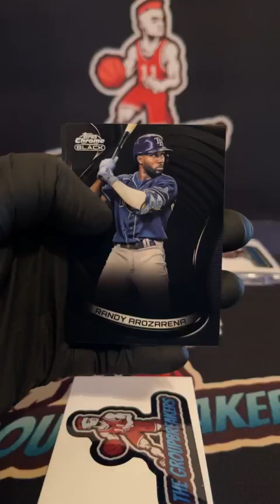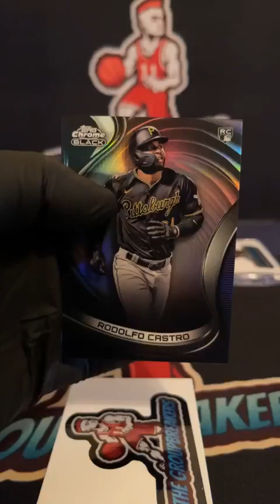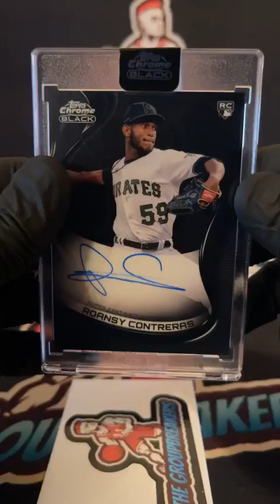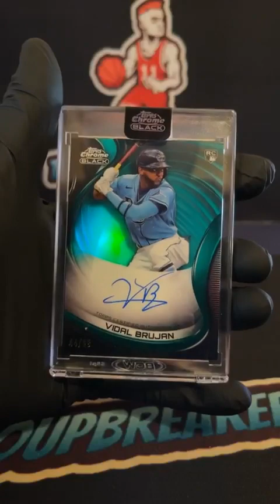BREAK #1580 - 2022 Topps Chrome Black 3-Hobby Box PYT Break #1580 - January 11th